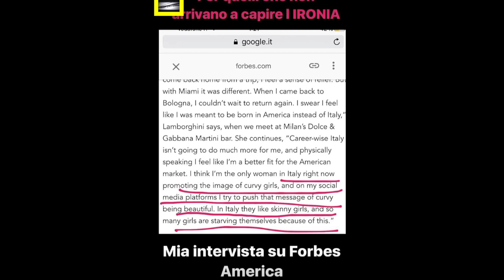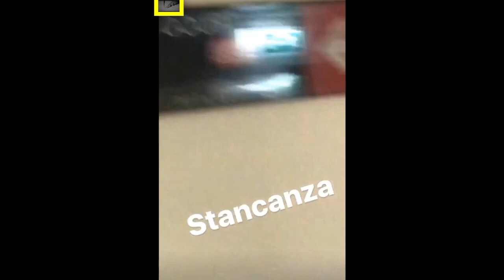ELETTRA LAMBORGHINI STO AVENDO UN ORGASMO PREPOTENTE E OUTFIT SOBRIO PER UNO MATTINA